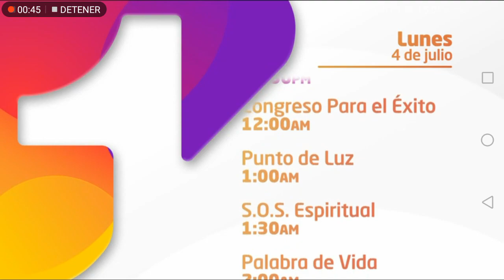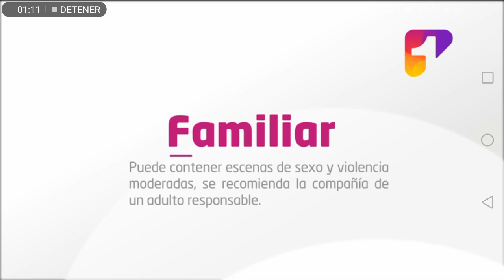Programación Canal Uno Julio 3 y 4 de 2022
Se vio el 3 de julio de 2022 pasados de las 5:00 AM.